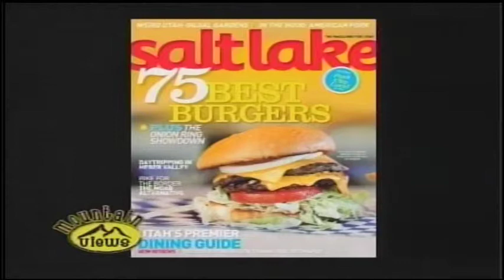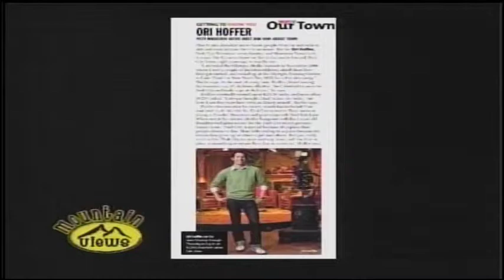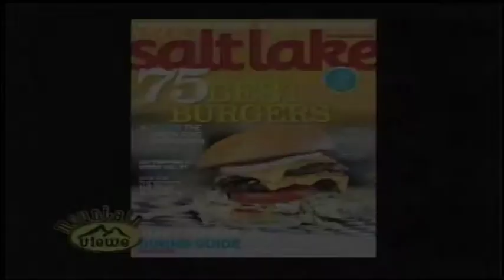Jeremy Pugh - Salt Lake Magazine on PCTV 8.24.10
Editor Jeremy Pugh talks about the latest issue of Salt Lake Magazine with PCTV's Ori Hoffer.